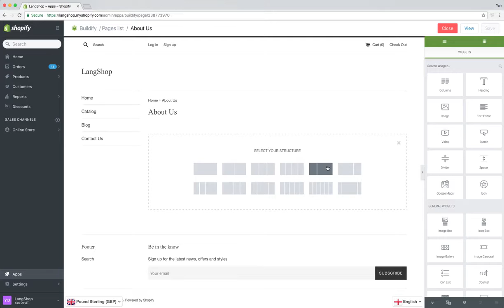Shopify Page Builder Tutorial: How can I use grid system in my content?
The Grid System is very comfortable to use. Just choose an appropriate block and add widgets using drag & drop functionality.